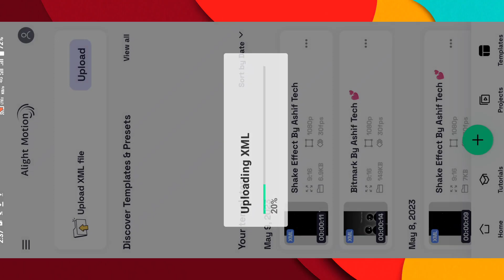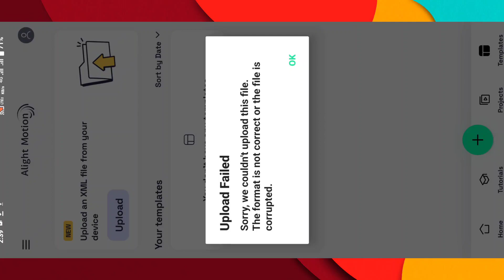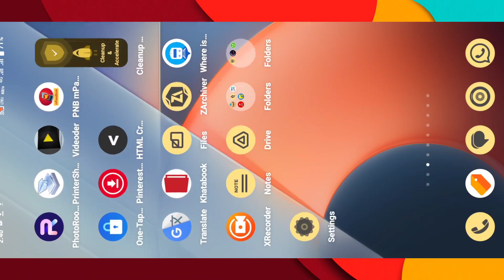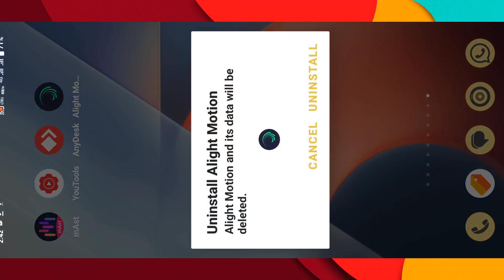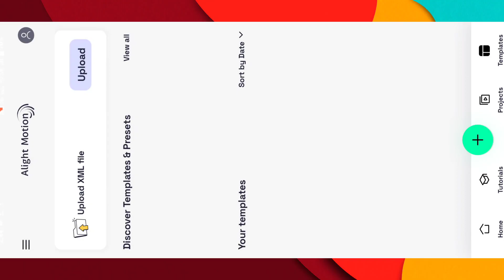alight motion project import problem solution || check for update alight motion problem solve |Hindi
Hamare is channel me aapko editing se related tutorials mil jayega, so agar aap bhi editing me interested hai or editing sikhna chahte hai to hamare is chote se channel ko subscribe kar join kar sakte hai.

video clip my Telegram channel pe

Alight Motion !! Not signed in Problem Solution !! Sign in required problem solve in Alight Motion

Alite motion update problem fix,
Alite motion project import Problem,
Alite Motion me Sign Kaise Kare,
alite motion check for update problem,
project import nhi hone wala problem, Alite motion,
alite motion me project import nhi ho rha hai,
alite motion sign up kaise kare,
alite motion me sign up kaise kare,
alite motion new Virson,
alite motion new update,
alite motion ka new version kaise download kare,
Alight Motion alight motion
Not signed in problem alight motion
not sign in problem alight motion
Sign in required problem alight motion
Not login problem alight motion
not signed problem alight motion
sign in required problem solve alight motion
not sign in Google account alight motion alight motion not sign in problem facebook. alight motion not sign in problem google
not login google account alight motion
not signed google account alight motion
sign in Google account alight motion

Alite motion update problem fix /Alite motion project import Problem✓Alite Motion me Sign Kaise Kare

@note:- all material used is copyright to ny96 edit - use commercial and display editing or the material without proper authorization is not. allowed,

pictures: pintrest

        👉𝐒𝐞𝐚𝐫𝐜𝐡 :- 𝐍𝐘96 𝐄𝐃𝐈𝐓👈

alightmotionxmlinprtproblam